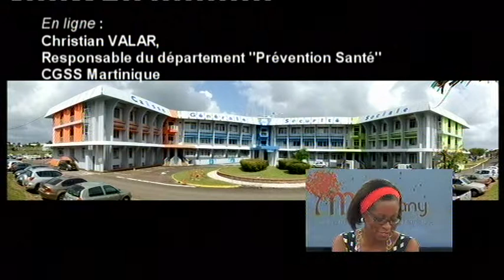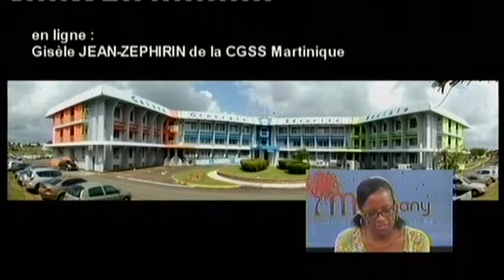Les aidants familiaux : la formation